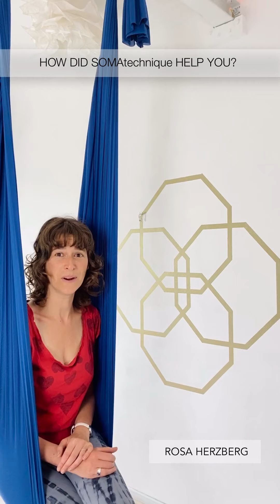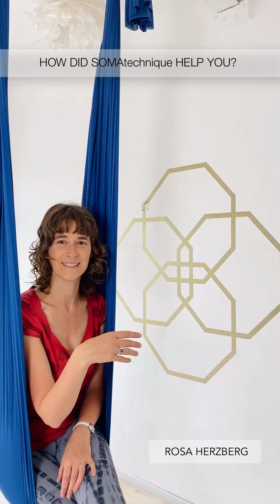SOMAcommunity- Meet the students!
II IMPROVEMENT & CONNECTIONS II SAY HI TO ROSA 🌹!

Today I would like to introduce you to Rosa Herberg (@rosaherzberg), one of my students with whom we have been practicing together for more than 3 years. Her will to challenge her body, as well as her openness to explore new movements and techniques is very inspiring. I´m so proud of her!

Every day when Rosa comes to her class, she arrives at my studio absolutely willingly to try any new exercise that I can propose to her. She is always ready to go for it and, once we finish the session, she offers me a surprise: she starts to sing! She has a wonderful soul, and the way she opens up with all her being has touched mine, and teaches me to be more pure.
Rosa also has a creative spirit, she is a painter and one of the last few artists who continues the manual printing technique. If you want to say hi and have a look at her work, you can find her gallery on Galerie Varekamp, Hartenstraat 30, Amsterdam- The 9 streets.

She is one nice example of many of my students that bring happiness and joy to my life and work. It is thanks to my students that I can grow and improve my knowledge and techniques. I am so thankful to all of you! And @rosaherzberg, thank you so so much for your trust, openess, support and dedication! I’m so happy that you let me help you get more awareness on your body! It is such a pleasure to have you in my SOMAcommunity and life! 🙌🏻

And you, over there reading this post: if you feel like trying out a private one-on-one training, feel free to drop me a DM and we can schedule a session to fit your needs and to tackle your mind&body goals! Let´s practice together!

Love and friendship,

Carolina 💕